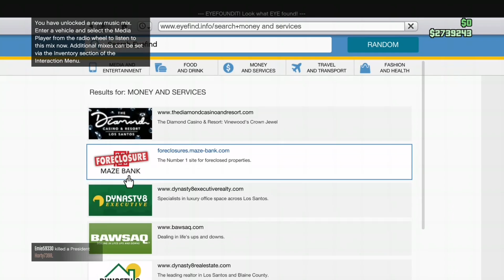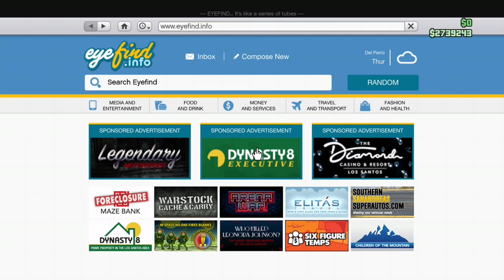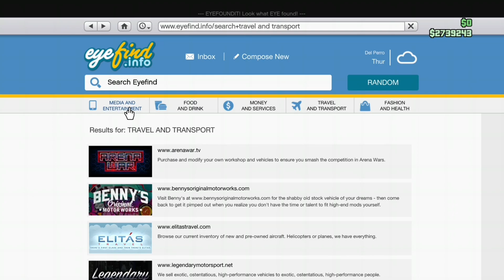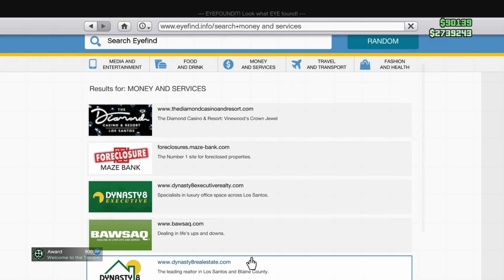GTA 5 Online For The First Time Since 2019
Grand Theft Auto 5 Online For The First Time Since The Casino Heist To Check Out The Latest DLC’s So Join Me On This Journey Of GTA 5 Online In 2023